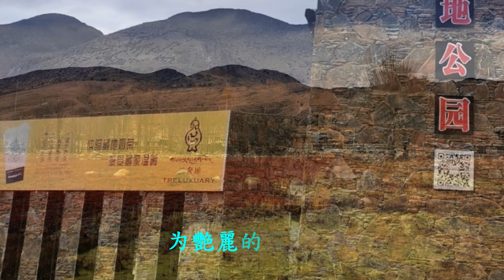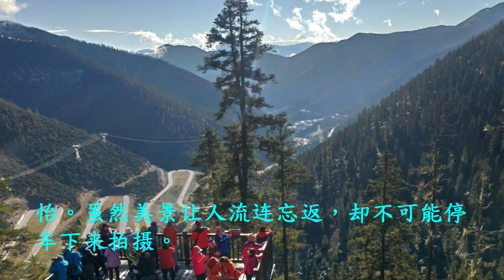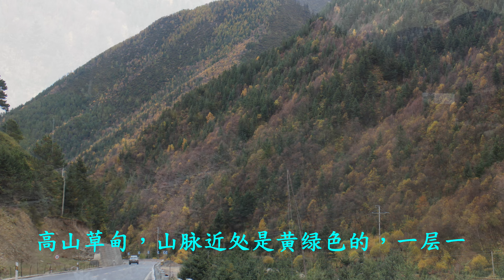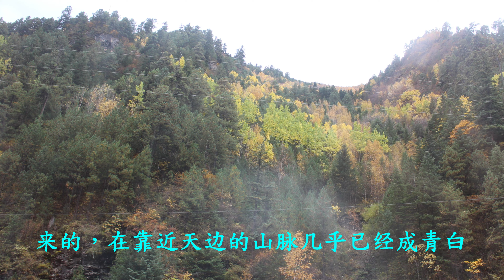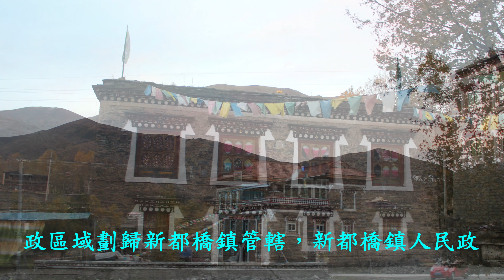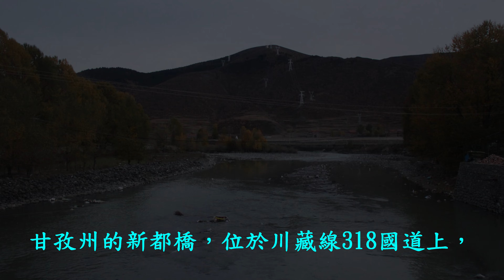四川~稻城紅草地-卡拉子山-新都橋4K